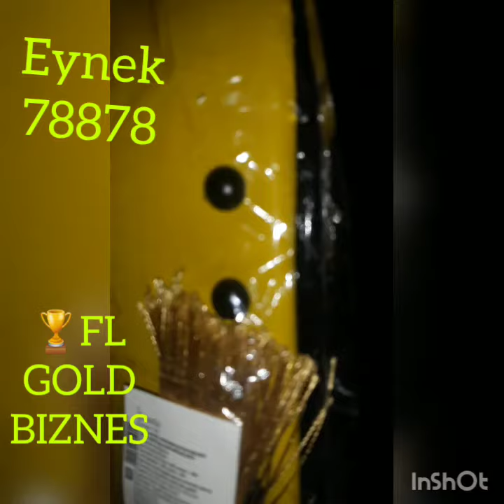Faberlic #78878 eynek ve klac 11767